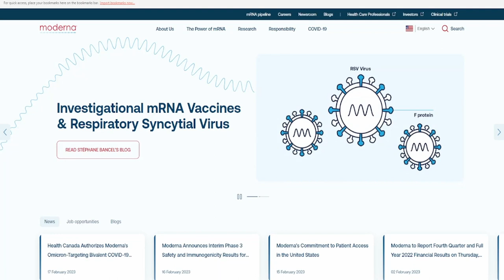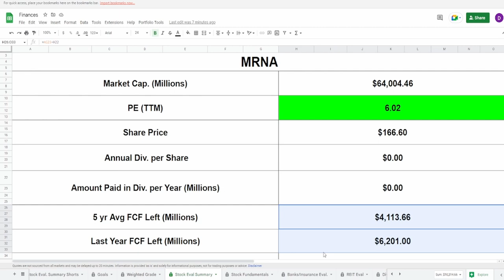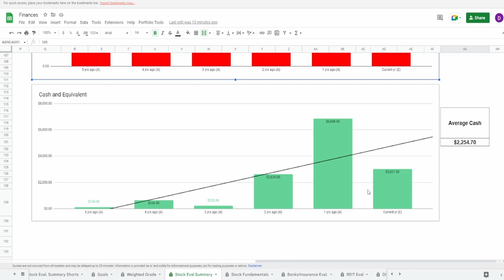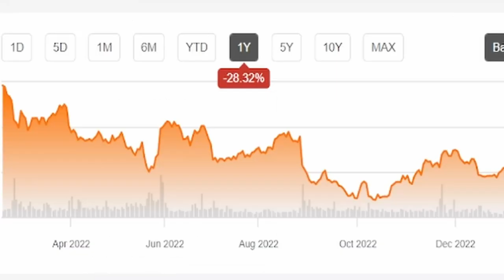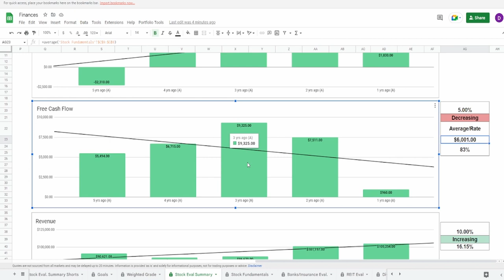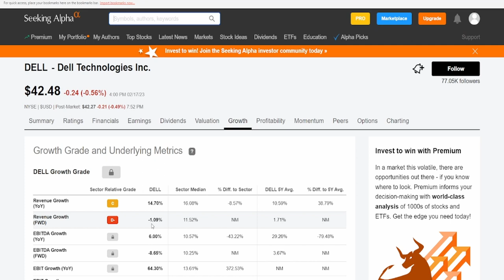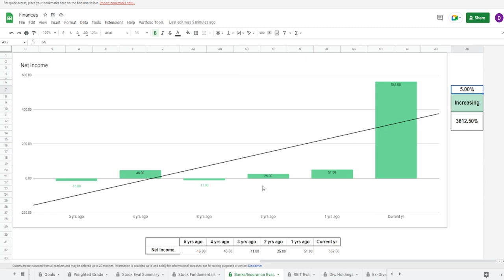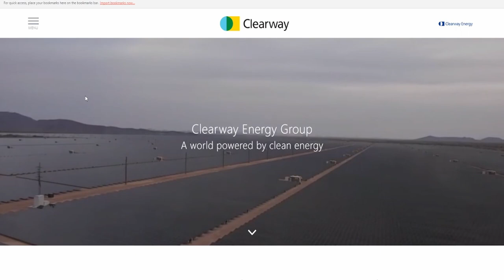Stock Analysis | Moderna, Inc. (MRNA), Dell Technologies Inc. (DELL), Clearway Energy, Inc. (CWEN)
Fatal Money is not registered investment advisers or dealers. Please do your own research and consult your own lawyer, accountant, or financial planner for investment advice specific to your financial goals.

Intro 0:00-0:40
MRNA 0:41-12:19
DELL 12:20-24:24
CWEN 24:25-31:10
Outro 31:11-31:40